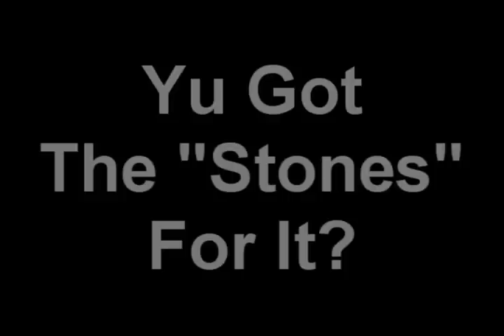YouTube Gathering in Las Vegas!!! HALLOWEEN PARTY!!!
Call for a gathering in Las Vegas for Halloween this year!  Be there!
KingHuman sez so!